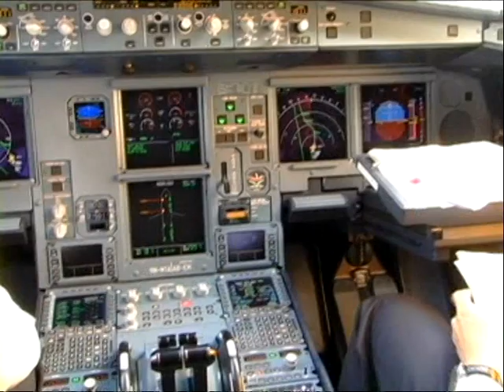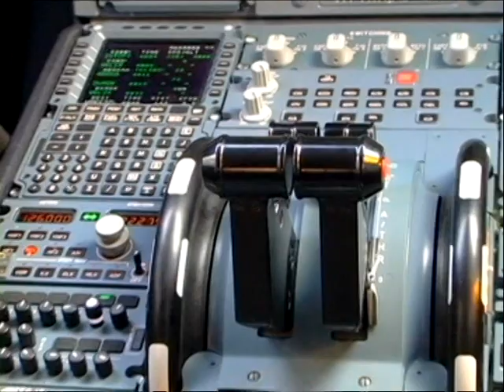交通部: 迎合ICAO要求涨收费 调涨民航费非草率 [20160412]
民航局昨天公布全盘调整航空营运收费的提案，涉及至少50个收费项目，涨幅或达十倍，在航空界掀起议论。交通部长拿督斯里廖中莱指出，民航局探讨调涨航空营运收费，由来已久，势在必行，但绝非草率行事。当局是基于国际民航组织将在下个月来马稽查，因此不得不赶在这个月15号前落实新措施。